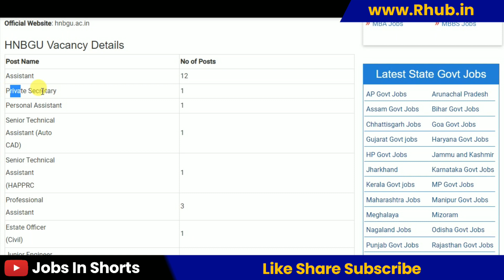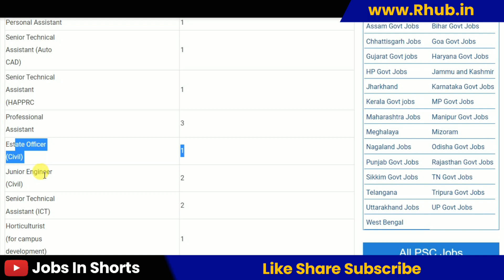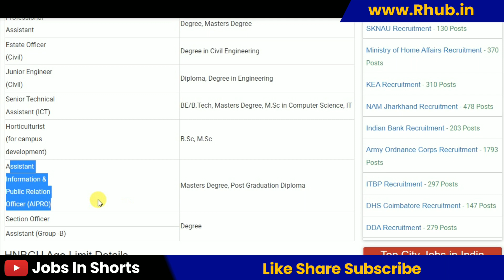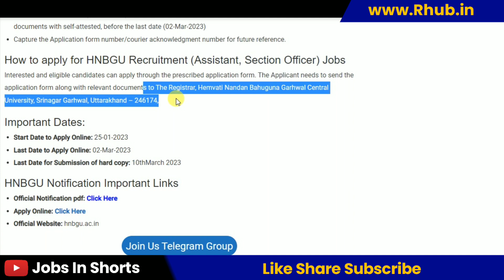HNBGU Recruitment 2023 – Apply Online for 76 Assistant, Section Officer Posts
10th pass job
12th pass Jobs
Graduation jobs
Vacancy
Jobalert
Government Jobs
Recruitment 2022
Bharti 2022
Recruitment hub
Vampire hub
Latest Govt Jobs 2022
Jobs 2022
Vacancy 2022
Current Affairs
Exam Pattern
B-Tech Jobs
Diploma Jobs
Latest Job Update
Sarkari Result